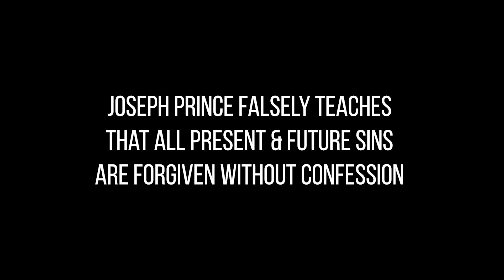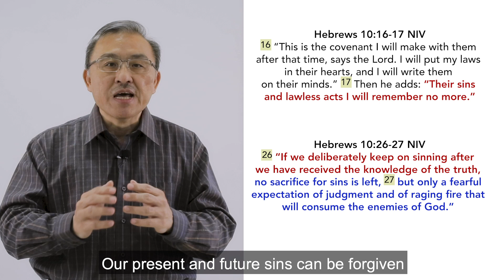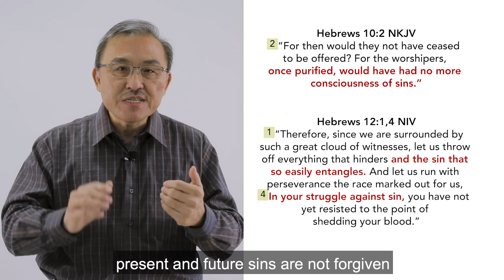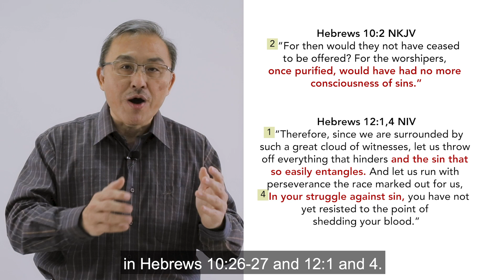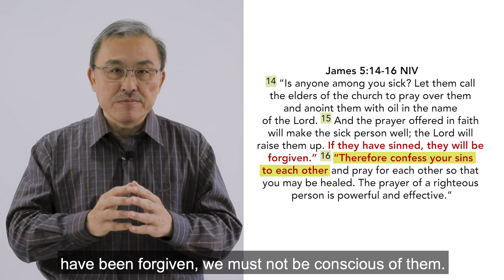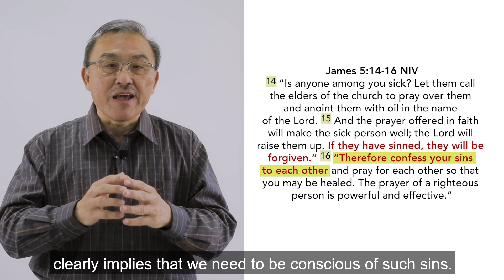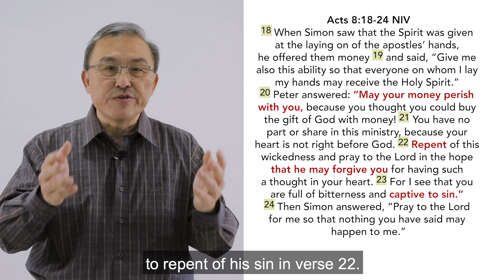Joseph Prince Falsely Teaches That All Present & Future Sins Are Forgiven Without Confession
Joseph Prince falsely teaches that every of our present and future sins has been forgiven by Jesus at the cross without the need for confession and repentance. While it is true that the provision for the forgiveness of all our future sins has been accomplished at the cross, it is erroneous to teach that every present or future sin has already been forgiven without confession and repentance.

The author of Hebrews teaches that while past sins are forgiven in Hebrews 10v2 and 17, present and future sins are not forgiven unless they are repented of in Hebrews 10v26-27 and 12v1 and 4. James too teaches that present and future sins are not forgiven. In James 5v14-15, James says that the church is to call for the elders to pray over the sick person. From this passage, it is implied that these present sins are related to this Christian’s sickness. And when the elders pray for him, God will heal and forgive him, as the text says, “they will be forgiven.” “They will be forgiven,” of what? Forgiven of their sins. If his future sins were already forgiven, this verse would have no meaning at all. The Apostle Peter also never teaches that present and future sins are forgiven without confession or repentance. If God has forgiven all our present and future sins as Joseph Prince teaches, then why did the Apostle Peter warn Simon, a baptised believer, to pray for God to forgive him? The reason is Peter knew that Simon had committed the dreadful sin of trying to buy God’s power with money and he needed to be forgiven.

Finally, the inevitable outcome of Joseph Prince’s teaching that our future sins are forgiven without the need for confession or repentance only provides ‘believers’ with a blank cheque for future sinning. It doesn’t take a theologian to tell you that that kind of distorted grace teachings would lead, especially the new believers, the immature, the naïve and the carnal, to abuse and licentiousness. Even mature believers would be tempted to take the licentious route. What’s tragic is that these people have been deceived by Joseph Prince that such twisted and perverse teachings do exist in the Christian Faith. And if they do not realise their folly and repent in time, the eternal hell is where they are headed for.

10 eBooks comprising 4,800 pages of notes, free for download.